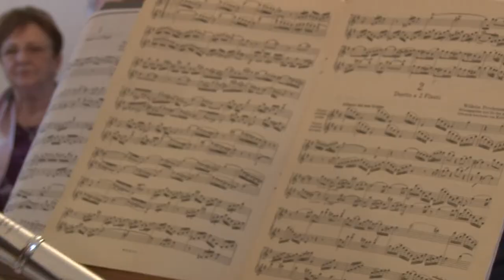Medinán olyan sorozatot indítottak, mely a Biblia ételeit, növényeit, muzikalitását mutatja be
Medinán  olyan sorozatot indítottak, mely a Biblia ételeit, növényeit, muzikalitását mutatja be a mamai kor embere számára. Ezúttal a zene került a középpontban és 15 olyan hangszer szólat meg   melyek igaz mára módosult formájukban de ma is léteznek